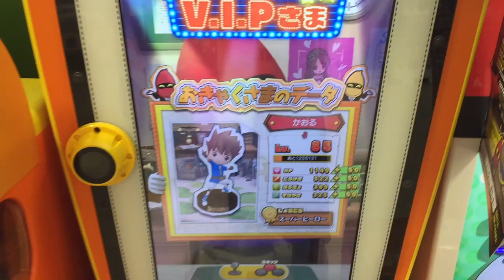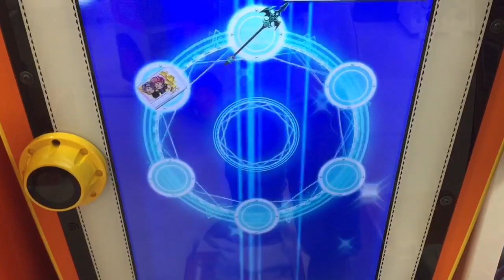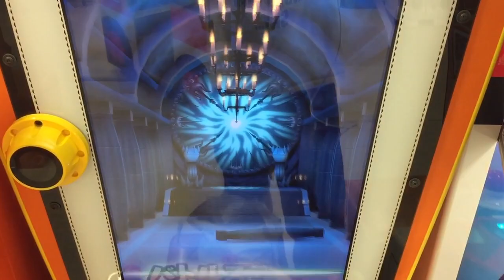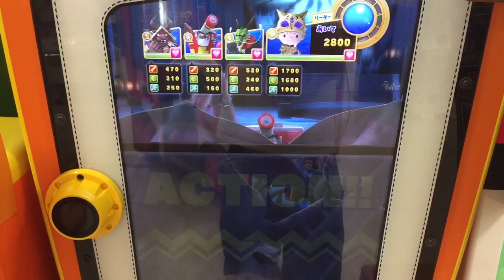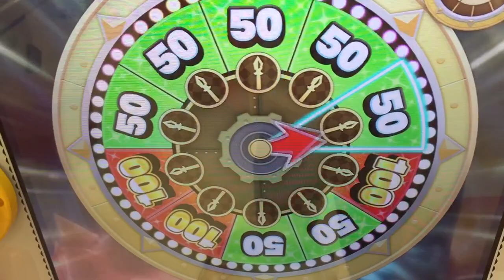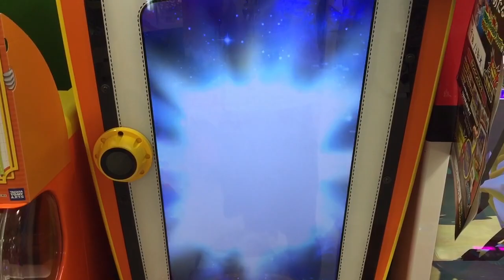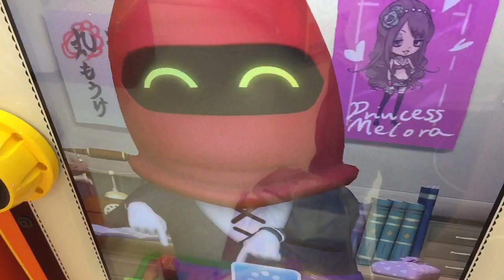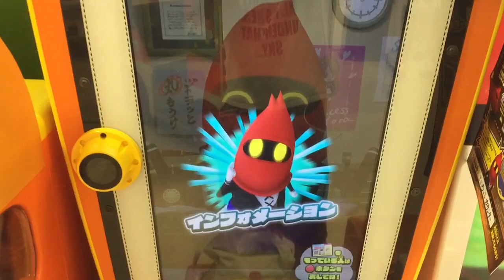ドラゴンナイトゴールドチャップ with エンゼルハートランス 初登場！ ゲットなるか！？【スナックワールドジャラステゴールド 第1弾】The SNACK WORLD JARASTA GOLD #3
ドラゴンナイトレジェンドチャップの上がもう出ました。。。その名も『DKゴールドチャップ with エンゼルハートランス』絶対欲しいぜ^_^！ゲットなるか！？スナックワールド ジャラステ ゴールド 第1弾 も好評稼働中〜。ゴールドジャイアント宝くじはレジェンドではなくてもゲットできるようで、毎回ではありません。SGRもシークレットも刷新です。大量のイカで調整しましたよ〜。

ドラゴンナイトゴールドチャップ 入手方法
ドラゴンナイトゴールドチャップ with エンゼルハートランス 入手方法
DKゴールドチャップ 入手方法

第1弾ボス戦 ゴルゴーン
Lv.1 HP4000 はやさ510 こうげき770 まもり950

今後のボス
ヴァンパイア 11/1〜？
ビネガー
ビネゲレス

LR レジェンドレア
ドラゴンナイトチャップゴールド with エンゼルハートランス
→この動画
DKチャップ with エバージェーン
その他調査中です

SGR
調査中です

シークレット SC
チャップ with デンジャラスソード
調査中です

激闘チャレンジタワー
調査中です

LR レジェンド
ビネガー
調査中

1F

ジャラ宝くじ 第14回 第15回 ガシャ ガチャ
1等 シャドウジュエルブローチ
種類：ブローチ
ブランド：クランアリーネ
レアリティ：SGR

1等 シャドウジュエルスタッフ
種類：杖
レアリティ：SGR

2等 エンゼルハートシールド
種類：盾
ブランド：ファントム
レアリティ：SGR

2等 シャドウジュエルナイフ
種類：ナイフ
レアリティ：SGR

2等 エンゼルハートブレイド
種類：剣
レアリティ：SGR

2等 エンゼルハートランス
種類：槍
レアリティ：SGR

エンゼルハートナイフ
種類：ナイフ
レアリティ：SGR

エバージェーン
種類：剣
ブランド：レガシー
レアリティ：SGR

種類：槍
ブランド：ブリタニア・エンチャント
レアリティ：SGR

ビネガーランス 一閃スティンガー
種類：槍
レアリティ：SGR

種類：槍
レアリティ：SGR

種類：斧
レアリティ：SGR

種類：盾
レアリティ：SGR

種類：槍
レアリティ：SGR

種類：剣
レアリティ：SGR